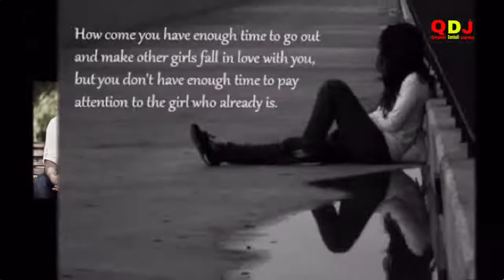Maloota Dubartiin dhiira jaalatte itti milkaa'uu dandeessu beektaa? | Love and Relationship